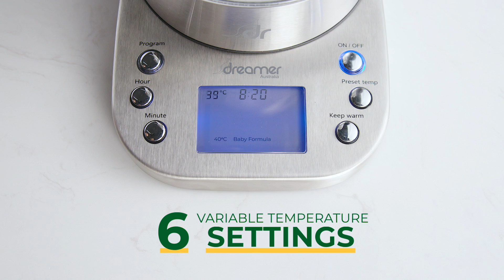DREAMER SMART KETTLE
BÌNH ĐUN THÔNG MINH DK-S17D
- Thiết kế sang trọng với thân bình thủy tinh Borosilacate cao cấp, chịu nhiệt đến 400oC, Inox không gỉ 304 và nhựa ABS (BPA FREE)
- 6 mức nhiệt độ (40oC – 50oC – 60oC – 80oC – 90oC – 100oC), phù hợp cho mọi thức uống khác nhau.
- Chức năng giữ ấm với nhiệt độ đã chọn (15 – 30 – 45 – 60 phút).
- Hẹn giờ đun linh hoạt theo thời gian thực.
- Màn hình LCD hiển thị thông tin hoạt động. Đèn Led báo trạng thái hoạt động.
- Công suất mạnh mẽ 2000W, nấu nước nóng nhanh hơn.

BÌNH ĐUN THÔNG MINH DK-S17:
- 4 mức nhiệt độ (40oC – 60oC – 80oC – 100oC), phù hợp cho mọi thức uống khác nhau.
- Chức năng giữ ấm với nhiệt độ đã chọn trong 2h
- Đèn Led báo trạng thái hoạt động.

An toàn với tính năng tự động ngắt điện khi nhất bình lên, chống đun sôi khô quá nhiệt, hoặc xảy ra sự cố
Dung tích 1.7 lít, thích hợp cho mọi gia đình.
Tặng thêm lõi lọc trà cao cấp cho người sành điệu.

CÔNG TY TNHH DREAMER VIỆT NAM
Địa chỉ : 345AB Trần Hưng Đạo, Phường Cầu Kho, Quận 1, Tp.HCM.
Văn phòng : 160 Nam Kỳ Khởi Nghĩa, Phường 6, Quận 3, TP. Hồ Chí Minh